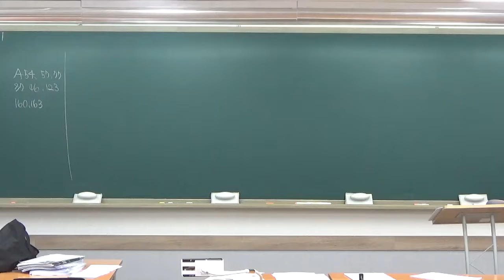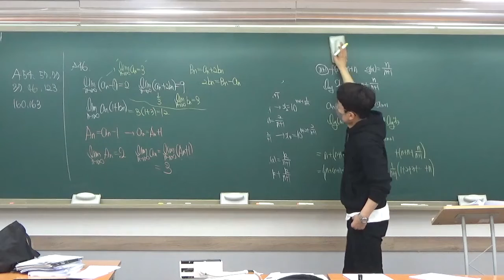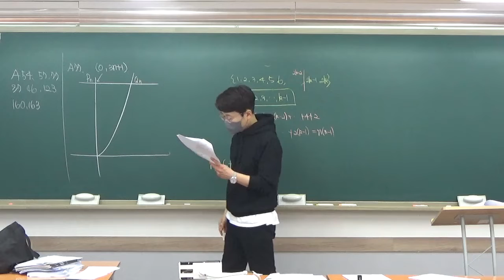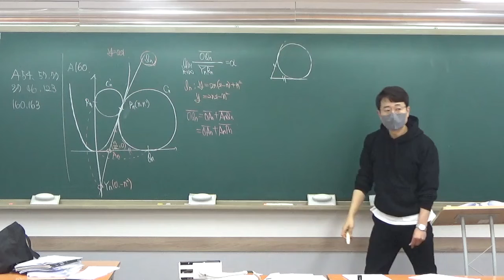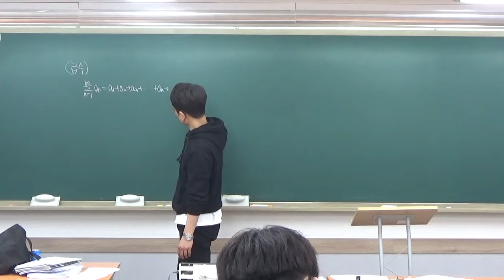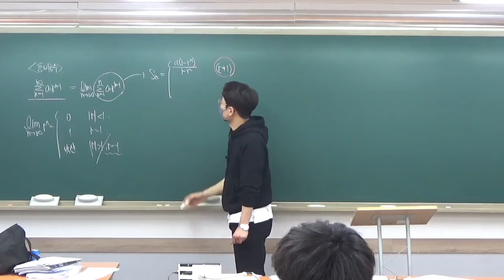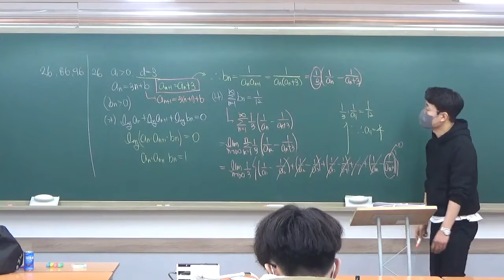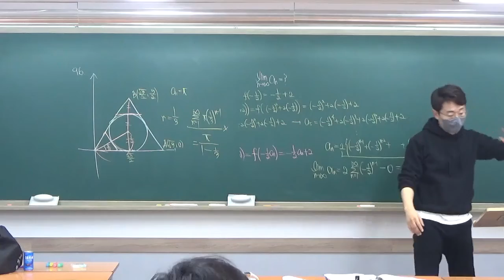구주이배_광진_2022 02 24 고3이과 미적분 급수+질문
2월 24일 고3 이과 미적분 질문 및 급수